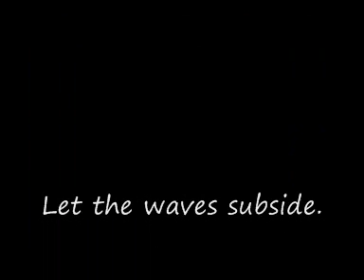Cathy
Meditation gives the lasting joy of de-conditioning. When you give up your stories that are based on wrong notions, you feel true lightness and freedom. There is no joy in this world that can be compared to the joy of meditation.